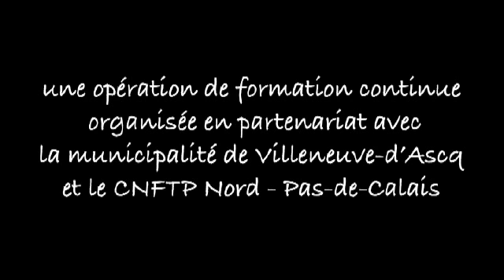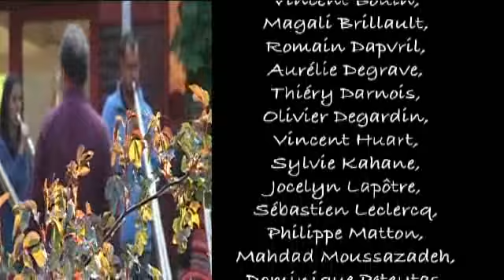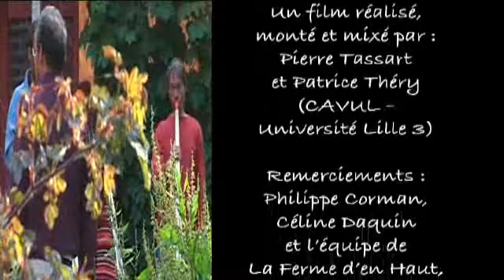Lutheries sauvages - Université Lille 3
Lutheries sauvages